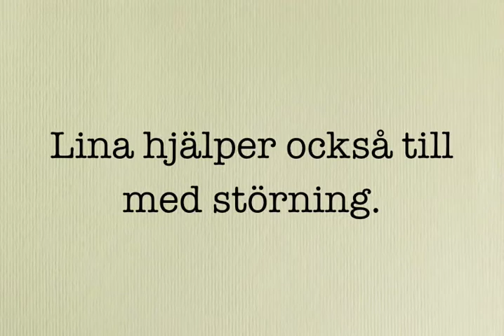Dobermann tränar ettans hopp över hinder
Matte bråkar lite mer Iris och försöker distrahera henne